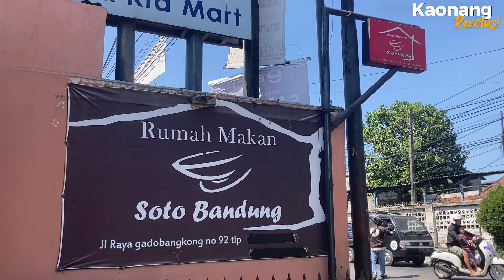Soto Bandung Terkenal Pake Lobak Sotonya